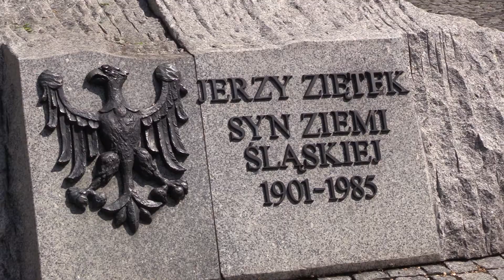Katowice ratują pomnik Jerzego Ziętka 04.05.2018